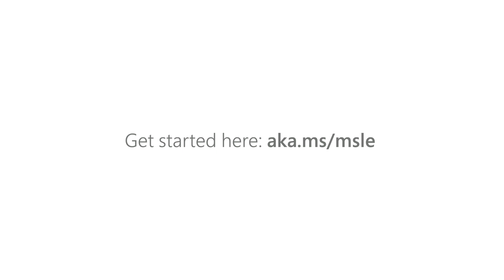University of Calgary - Changing learning models to up-skill and re-skill more people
"As we continue to expand our capabilities and capacity to curate [content] and meet people where they are at, and then start validating their knowledge, their skills, and their competencies – that’s really the skills that I am excited about…  [It] allows us to think about what kind of partnerships we can have in the future and how we can expand our impact even further as we work together."

- Sheila LaBlanc, Associate VP of Continuing Education